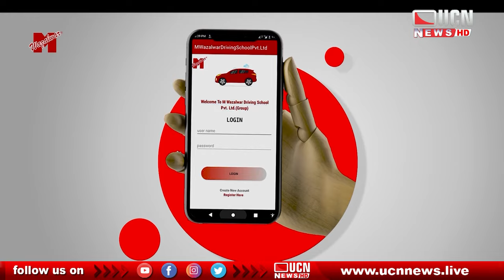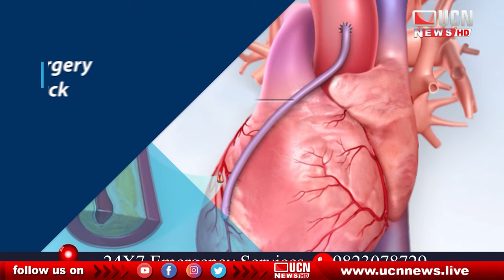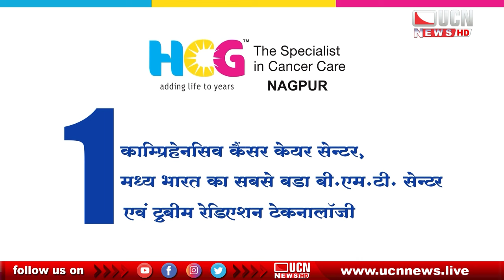नागपुर दक्षिण पश्चिम सीट : Devendra Fadnavis की होगी जीत या Prafull Gudadhe बनेंगे जाइंट किलर !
UCN NEWS